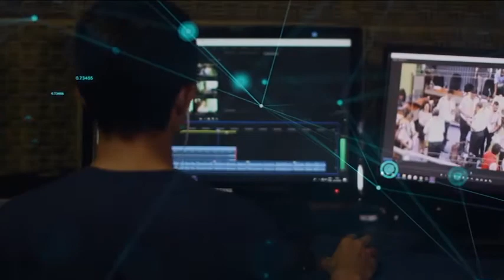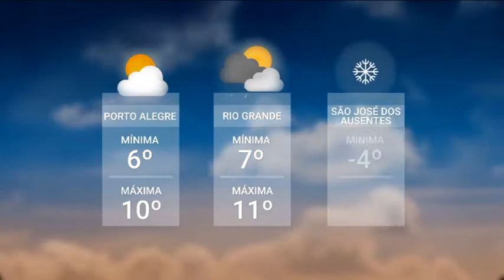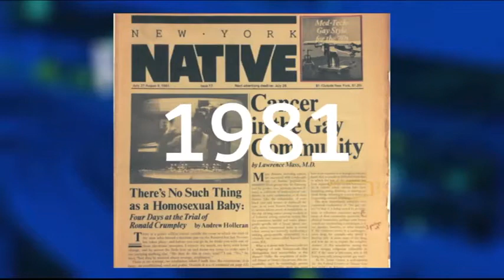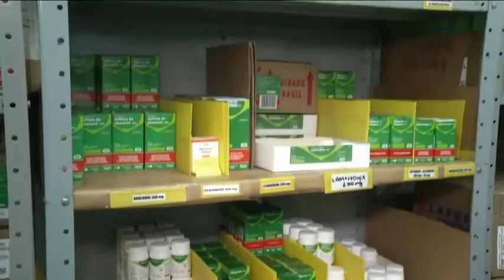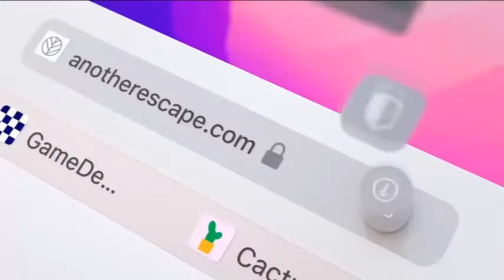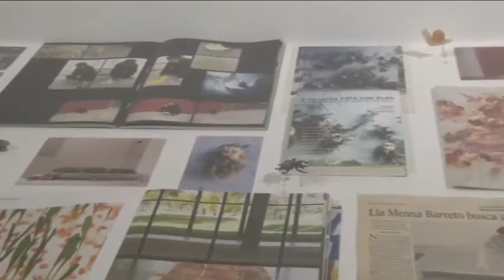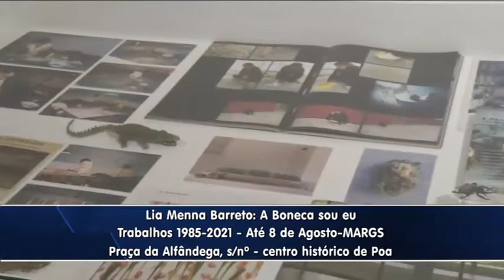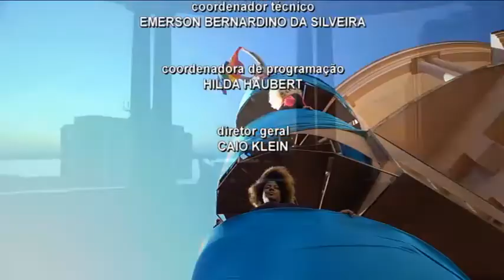Redação TVE - 18h30 - 28/06/21